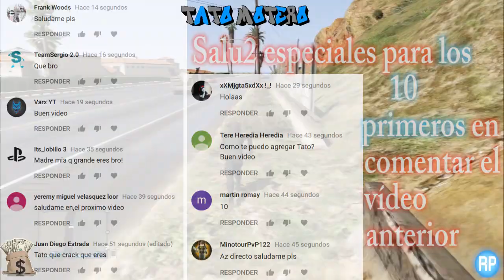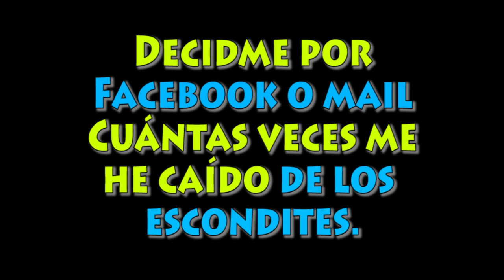ESCONDITES PARA TROLLEAR EN GTA V ONLINE - PARTE 2